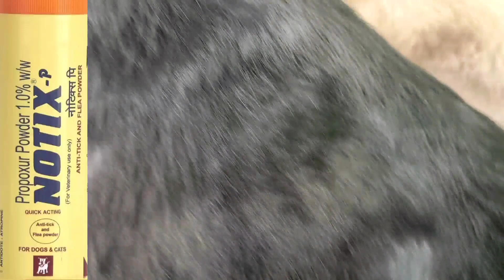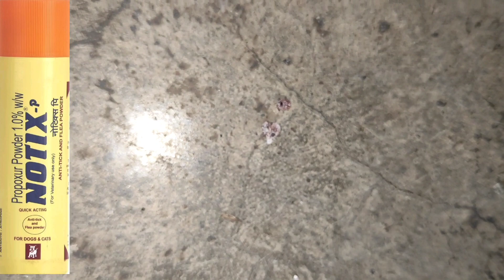Dog Tick Solution ll Best Tick Powder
Best Ticks Powder ll Dog Tick Solution

Your Queries -